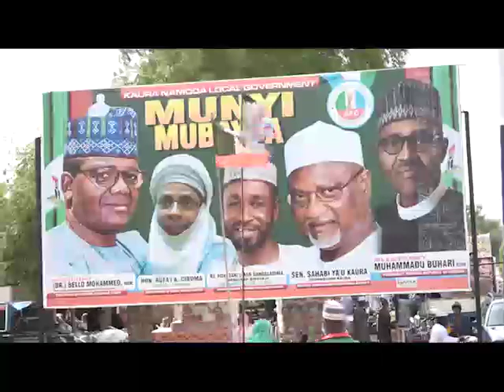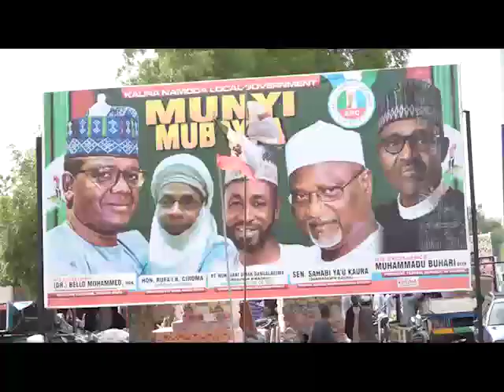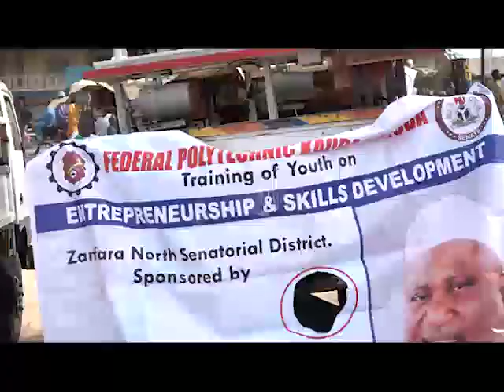SENATE 109 31 12 21 SENATOR SAHABI YA'U EMPOWERS YOUTHS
Senator representing Zamfara North Senatorial District empowers his Constituents